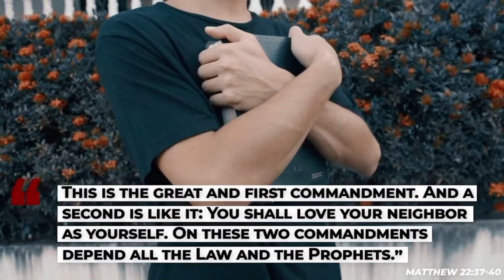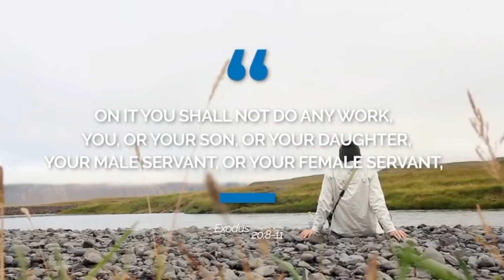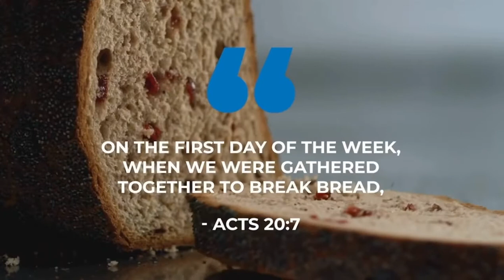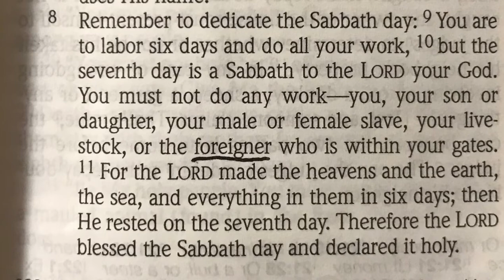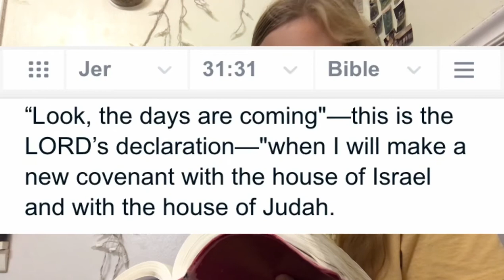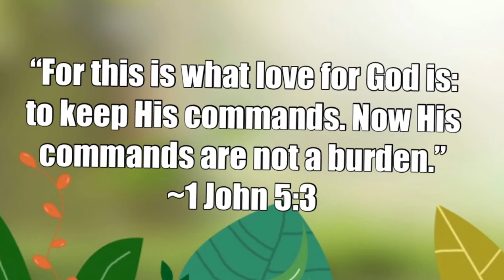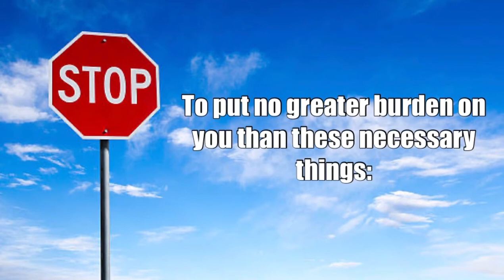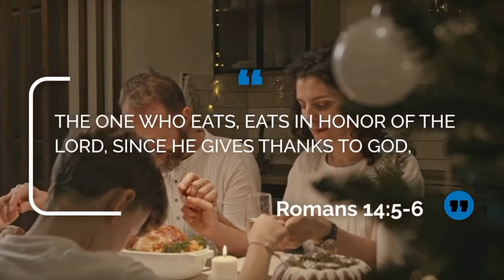Sabbath response video to Daniel Maritz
Hello everyone 👋 My name is Kayla and I hope your day is going well:)
Today I’ll be responding to Daniel Maritz’s video on the Sabbath day. If you happened to come from Daniel’s channel then welcome and feel free to test me
I have some things I disagree with Daniel on and so I hope to give you an interesting view point on a different understanding of things:) I know many of you probably agree with Daniel and so I appreciate you taking your time to check out this video and I would love to hear your thoughts
😊❤️ Don’t forget how much God loves you and make sure to test everything!!:)

🌸        Editing 🎬        🌸
Thumbnail: PicCollage
Editing:KineMaster and PicCollage
Camera:iPhone 7

P.S. Would you like me to respond to any other videos and/or do a part two to finish this one?😊❤️